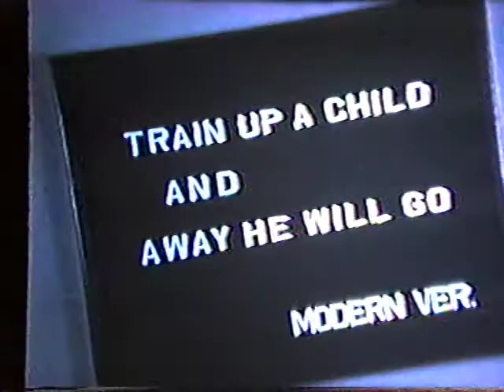Rural Bible Mission Lindner Family Footage part 1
Part one of an old family clip on the rural bible mission